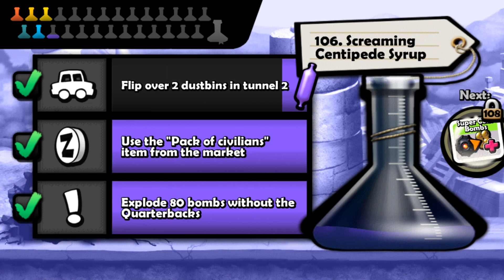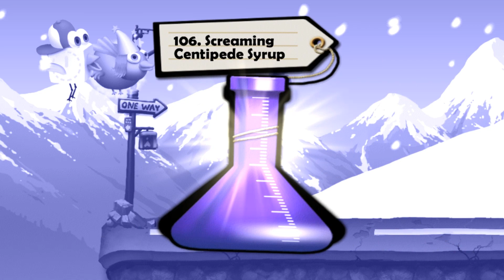Zombie Tsunami - Level 106! Screaming Centipede Syrup! Android Gameplay!